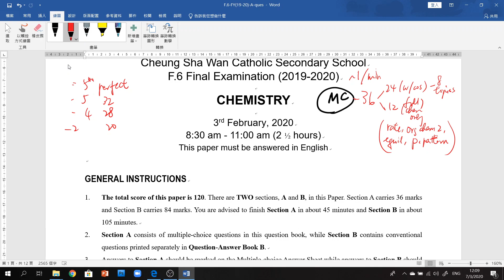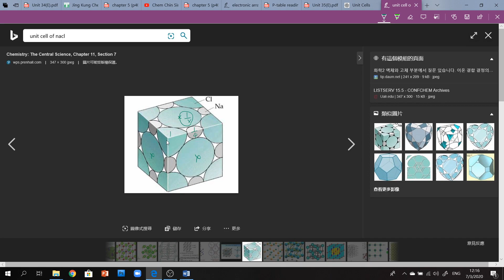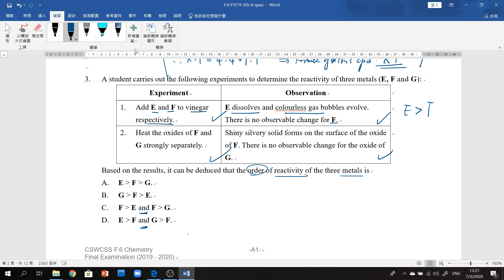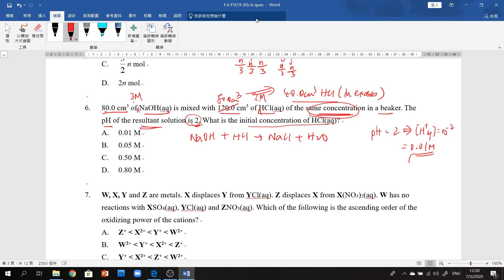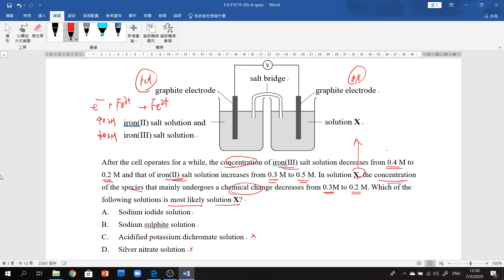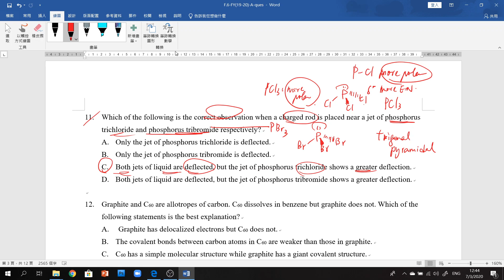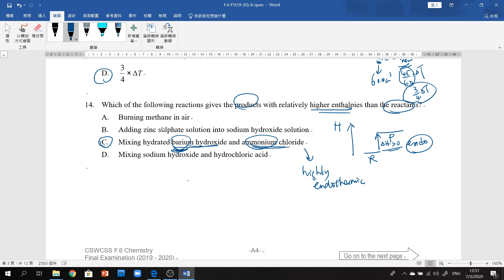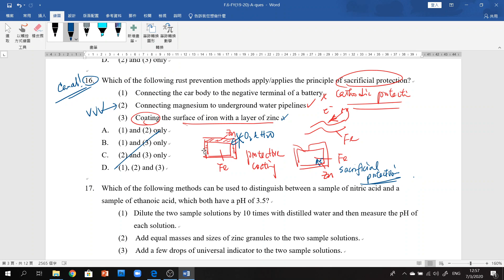F6 Chem Final Exam (19-20) Debriefing - Paper 1A - MC (1-17)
Q1 - 2:44
Q2 - 5:48
Q3 - 13:43
Q4 - 16:11
Q5 - 18:47
Q6 - 21:28
Q7 - 26:24
Q8 - 29:39
Q9 - 33:10
Q10 - 34:11
Q11 - 35:13
Q12 - 37:35
Q13 - 39:18
Q14 - 43:12
Q15 - 45:14
Q16 - 47:25
Q17 - 51:04